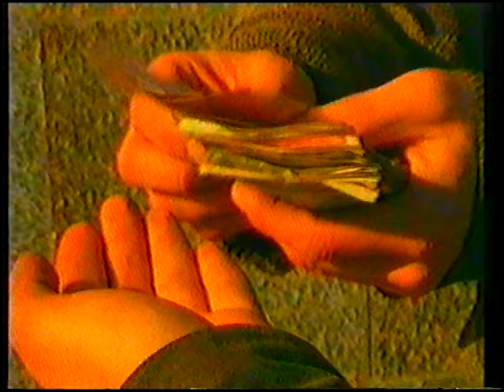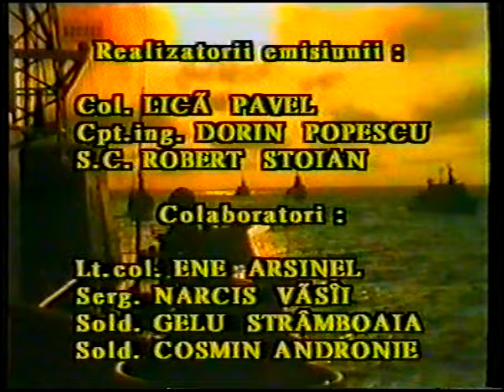Tanchisti Basarabi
Ianuarie 1999